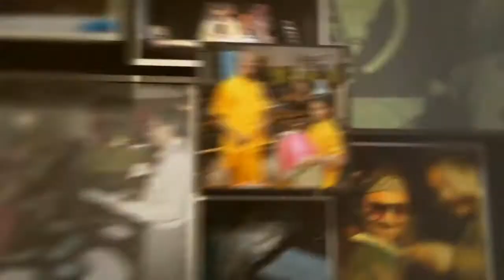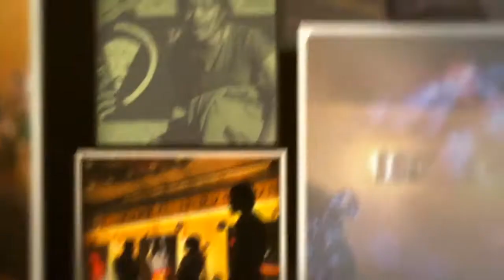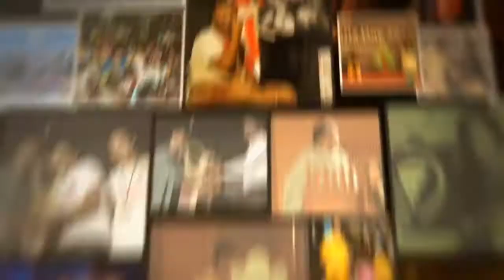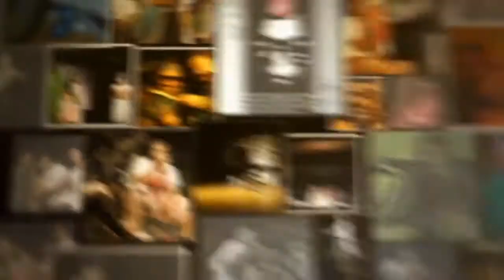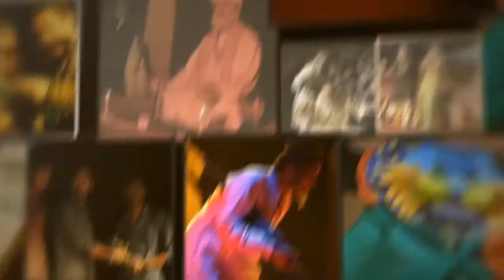BRAC University Drama And Theatre Forum BUDTF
Happiness is being a part of BUDTF... :3